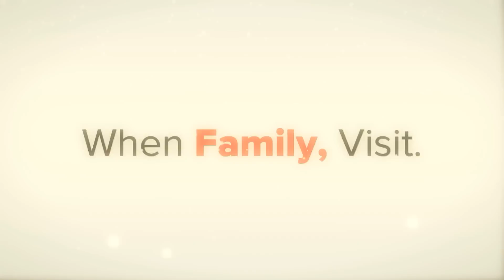TheHoliday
Special Video for all family and friends around the world. This is a small recap of the wonderful moments we had with the visiting families that came through my side of the world for Xmas 2010. We all had a wonderful time and I was so grateful just to spend some time with them all.